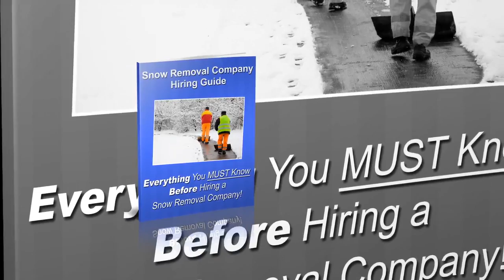Conway Arkansas Local Snow Plowing Service - Evans Lawncare LLC Snow Removal Service - (501)230-5662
- If you're looking for a Conway Arkansas commercial snow removal company , then you may have to choose from a whole list of companies who will claim to do the job well for you. If you're doing this for the first time and need Local Snow Plowing Service in or near Conway Arkansas, you should choose a company carefully. Snow removal requires a certain degree of efficiency, attention to detail and reliable personnel. Sloppy work can result in unhappy tenants or employees.

If you need Conway Arkansas Local Snow Plowing Service, Evans LawnCare LLC ensures efficiency, punctuality, and great attention to detail. If the snow is not removed in time on a particular day then it can end up delaying people and a lot of crucial jobs. People will end up really frustrated and end up blaming the owner of the commercial property itself we resolve snow challenges for commercial, office, industrial, retail stores, and grocery stores quickly and promptly after snowfall.

Residential Snow Removal Services
24 Hour Commercial Snow Removal
24 Hour Commercial Emergency